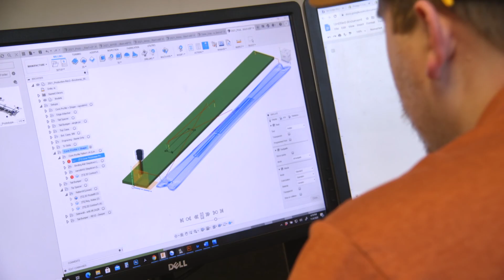Shaggy's Skis - Family Owned & American Made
When you choose Shaggy's, you're choosing skis that are proudly made in the USA and supporting a family owned and operated business.